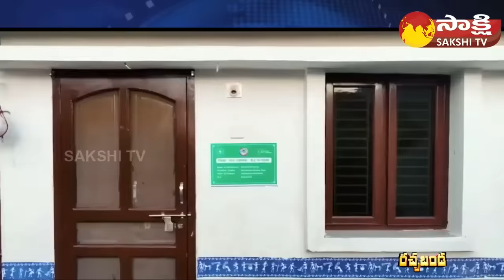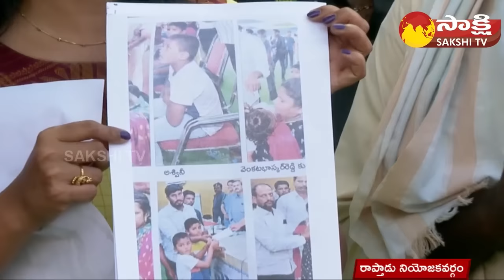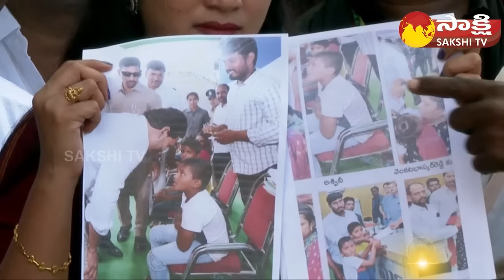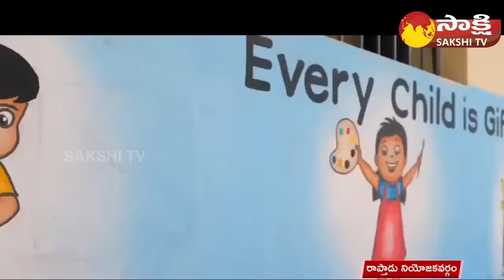Rachabanda at Raptadu | MLA Thopudurthi Prakash Reddy Financial Help To Student